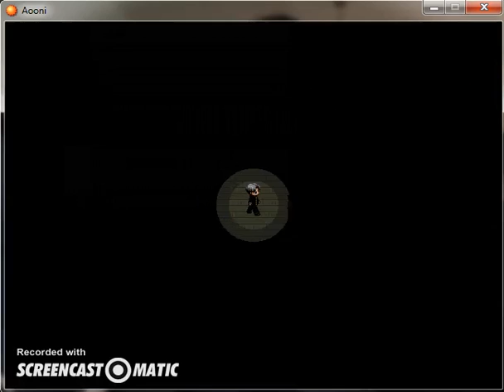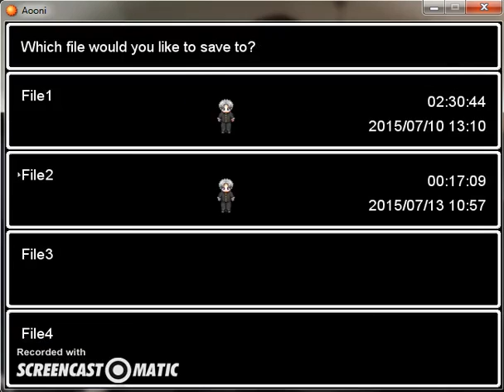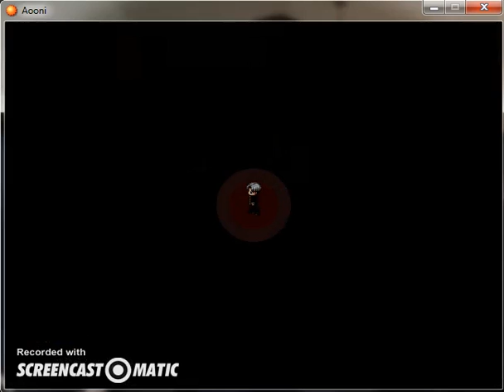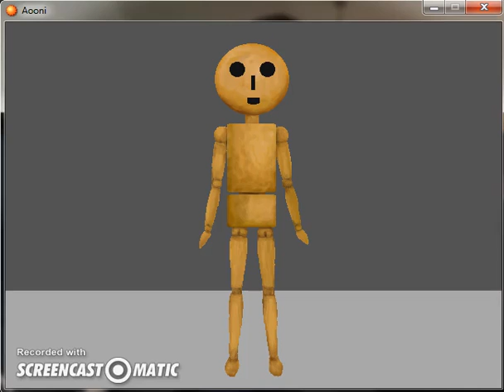Playing Ao Oni - PART 2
So here is the second part for those who liked the first part of the walkthrough! I'm hoping to play other games like this, so don't hesitate to suggest a game down in the comments! I'm also thinking about playing happy wheels, possibly. Would you guys like a series with happy wheels?